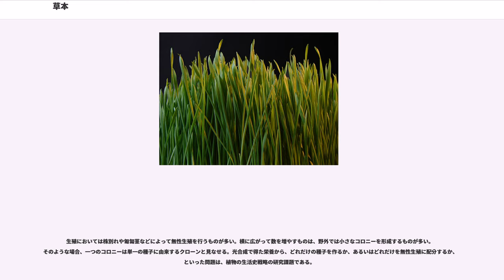草本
草本（そうほん）とは、一般に草（くさ）と呼ばれる、植物の生活の型の一つである。

草本とは、木本（もくほん）に対応する概念で、木にならない植物を指す。すなわち、樹木のように大きくならず、太く堅い幹を持たない植物である。

より具体的な定義は茎の構造の違いに求められる。樹木は幹の周囲にある分裂組織・形成層で内側に道管を主体とする木部を形成し、これが材を形作る。したがって、草とはそれを行わない植物に該当する。双子葉植物では、茎の内部の周辺域に、内側に道管、外側に師管の配置する維管束が並ぶ。木本ではこの道管と師管の間に形成層が入り、内側に道管を作ってゆくが、草では形成層がないか、またはあまり発達しない。茎は多少堅くなるものもあるが木質化はせず、長さは成長してもあまり太らない。そのような特徴を持つものが草本である。

だが実際には木本と草本の境界はそれほど明確だとは限らない。例えばタケは形成層を持たず、茎の太さも木本のような成長は行わないが、木質化するので木本と考える場合がある。高山植物のツガザクラやイワウメなどは形成層を持ち、茎も木質化するが、ごく背が低く太くなるのも遅いため、草にしか見えないものが多い。これらの植物は場合によって木とも草とも扱われる。

一方、バナナや熱帯に生育するショウガ科の植物には背丈が数メートルを越えるようなものもあるが、これらの茎の構造は明らかに草本である。熱帯雨林ではその高さでも樹木の下生えになる。

草は体が小さく、寿命も木に比べて短い。種子が芽生え、成長し、花をつけ、種子を形成するのが植物の生活の一つのまとまりになる。1年以内にそれを終えて枯れるものを一年草という。冬の前に芽生え、春に成長して秋までに結実すれば、2年にまたがるので二年草と言うこともあるが、実質的には一年草である。また、1年目に発芽し、2年目に葉を広げ、3年目に花を咲かせて枯れるものもある。さらに極端なものでは、リュウゼツランのように数十年かけて成長し、花を咲かせると枯れるものがある。これらは一稔草ともいわれる。

複数年にわたって生育し、何度も種子をつけるものを多年草という。冬に地上部が枯れるものを特に宿根草と言うこともある。どちらかと言えば園芸関係で使われることが多い。

小さな木の枝のような姿の草もあるが、それとは異なった姿の植物も数多い。茎が地中や地表にあって短いものは、葉だけが地上に伸びる。このような、地面際から出る葉を根出葉（こんしゅつよう）という。根出葉が地表に放射状に広がるものを、ロゼットと呼ぶ（例：タンポポ）。成長するに従って、根出葉を失うものもあり、その場合、根出葉と茎葉の形が違って、ずいぶん印象が変わるものがある。

地中に茎を発達させる草も多い。球根や地下茎などと呼ばれるが、様々な形のものがある。冬季に地上部がかれ、地下部のみが残るものは寒い地域に多い。

地表を這うものでは、茎の節から根を出し、次第に伸びてゆくと、古い茎から枯れて、次第に移動してゆく場合もある。

陸上植物の進化を考えた場合、最初に陸上に進出したものは、草本の形であったと見るのが当然であり、そこから次第に丈夫な茎を持つ木本の形が進化したと考えられる。シダ植物には草であるものが多い。これは、幹の構造の発達が不十分であるのが大きな理由であろう。ちなみに化石のシダ類には樹木のような大型のものも多い。裸子植物はすべて木本である。被子植物は木本と草本が入り交じるが、一般に、草本は木本から進化してきたと考えられる。単子葉植物はほとんどが草である。したがって、現在の主な草本は木本に進化したものから、改めて草本の形を取るように進化したものと見るべきである。

植物は光合成を行う。地上における光は太陽から来るので、光は常に上から来る。したがって、背が高いものは背が低いものより絶対的に有利である。にもかかわらず、草として生活する植物の種類は、樹木より多い。

草本は背が高くなれないが、その代わりに生活の融通が利くのが利点である。植物体が小さい代わりに、生活時間が短く、一年草は1年以内に世代を終えることができる。それによって、攪乱を受け、開いた場があれば素早く侵入し、世代を繰り返す。一般に、植物群落の遷移では、まず草がはえて、それから木が侵入して森林へ、という順番が見られる。したがって、断続的に攪乱が行われる条件下では、草本が長期にわたって優占する、つまり草原の状態が長く続く場合もある。雑草もその一例であり、そのような環境には樹木は進入しがたい。

大きな樹木...